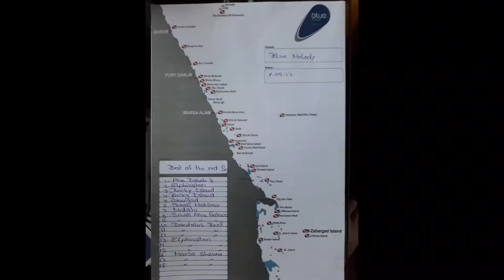Egypt September 2017 - M/Y Blue Melody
I lost my camera on the first dive, so all footage taken with my backup camera. The music doesn't really go, but I'd recorded these two songs just before I went and they were the right length. You might want to turn the sound off :)